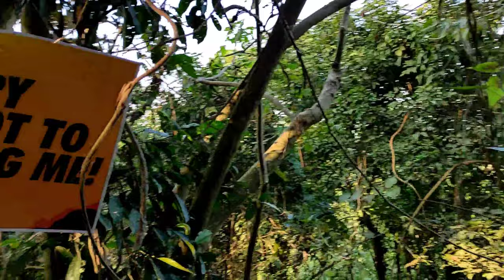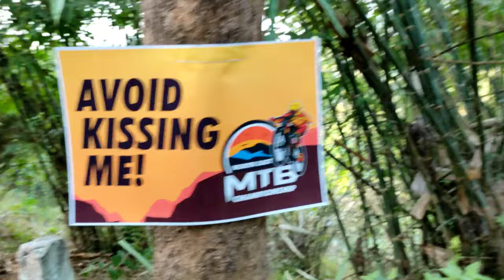Trails and inspection before race(NortheastMTBchampionship) at Tusker Trail...Day 2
Hello Guys hope u all fine... In this video I am going to an event...and trail practice for the championship... Hope u all like the video If u enjoy then subscribe my channel Hundred rider for more adventure videos...